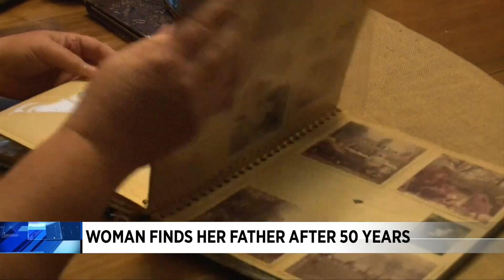FEEL GOOD: Woman finds her father after 50 years